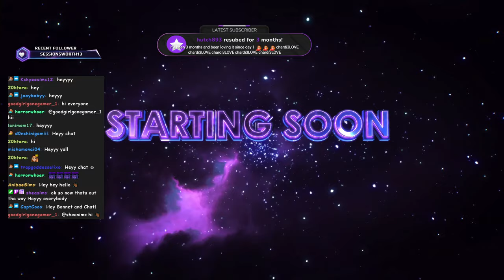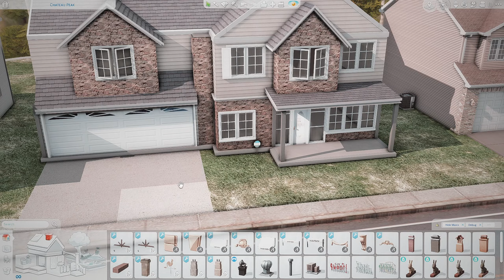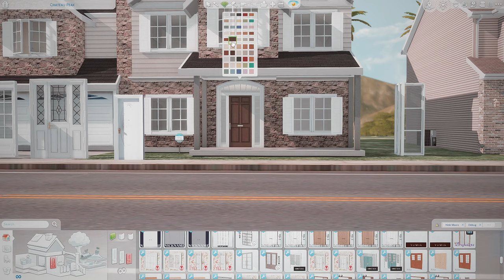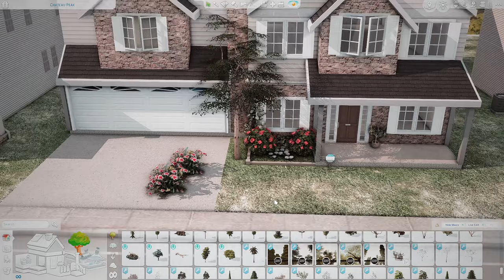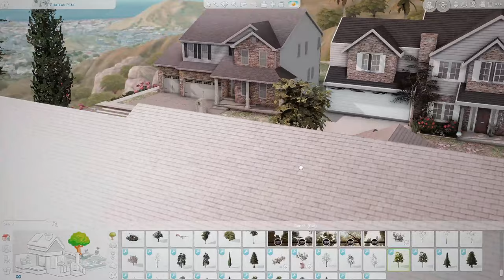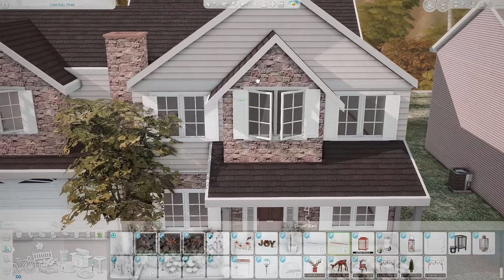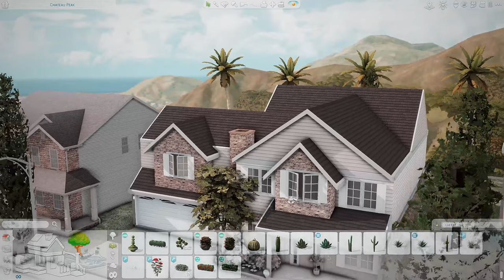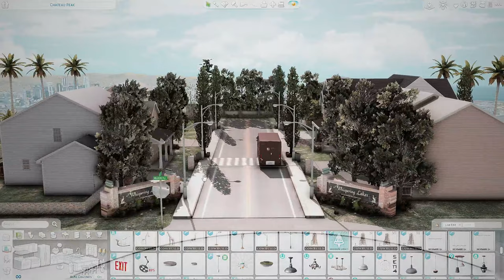LET'S PLAY THE SIMS 4 FOR RENT BUT IM BUILDING A REALISTIC NEIGHBORHOOD